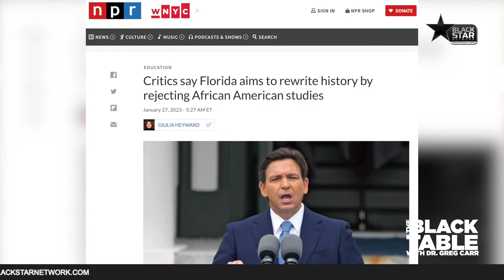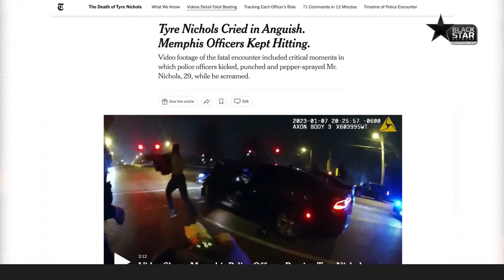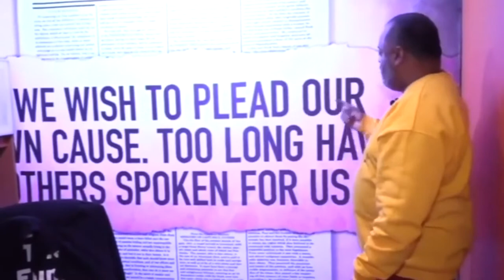Dr. Gerald Horne talks big picture, DeSantis Black history attack, Black solidarity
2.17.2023 TheBlackTable: Dr. Gerald Horne talks big picture, DeSantis Black history attack, global politics, and Black solidarity politics